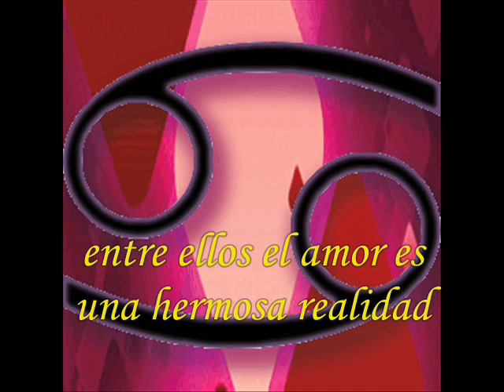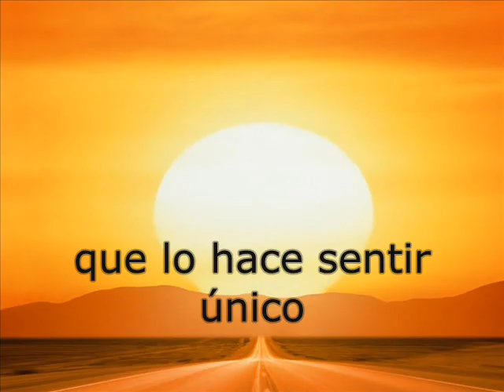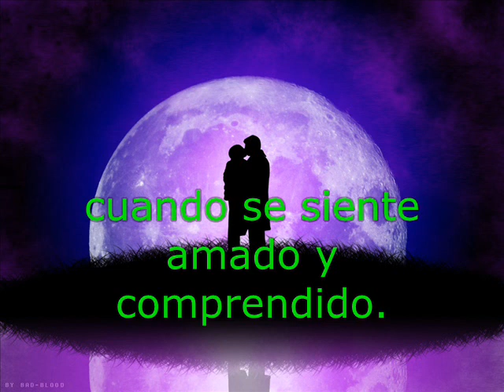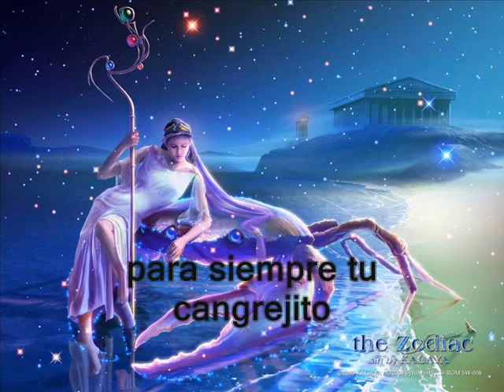CANCER Y PISCIS COMPATIBILIDAD TE AMO!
compatibilidad entre piscis y cancer